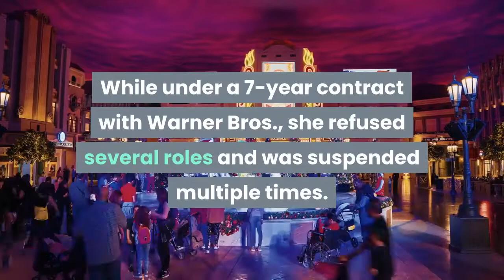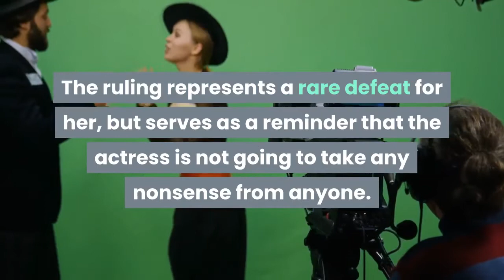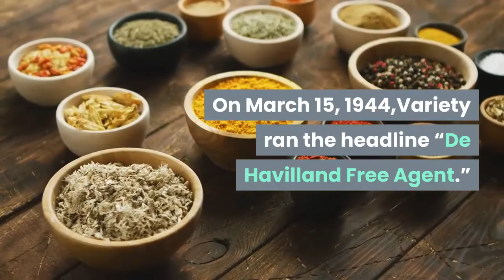Olivia de Havilland the Last Remaining Star of Old Hollywood Turns 104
Born: July 1, 1916Best known for: “The Adventures of Robin Hood,” “Gone With the Wind,” and two Oscar-winning performances, “To Each His Own” and “The Heiress”First claim to fame: Gossip magazines offered endless coverage of her feud with sister Joan Fontaine, which lasted for decadesSecond (and more important) claim to fame: She helped end the old studio system. While under a 7-year contract with Warner Bros., she refused several roles and was suspended multiple times. When her contract ended, WB said she still owed them six months, for the time off during suspension. She made the unprecedented move of suing the studio and the judge agreed with her, saying the system was one of “peonage.” On March 15, 1944, Variety ran the headline “De Havilland Free Agent.” Her career flourished after that, and actors were no longer beholden to studios, which empowered them and their agents in all future negotiations. Third claim to fame: She’s 104! The last remaining star of Old Hollywood. Even better, she was recently photographed riding a bicycle. They don’t make ‘em like her anymore. Autobiography: “Every Frenchman Has One” (1962, and still in print)Deeper Dive: There are few veterans of Hollywood’s Golden Age who are still around, much less still making headlines. But Olivia de Havilland, who turns 104 Wednesday, was always a rule-breaker. She’s part of the current furor over “Gone With the Wind,” since she is the only surviving star of the 1939 epic. In 2017, she also sued FX Networks over her depiction in the miniseries “Feud: Bette and Joan,” from exec producer Ryan Murphy. After a series of appeals, the court ultimately decided against de Havilland. The ruling represents a rare defeat for her, but serves as a reminder that the actress is not going to take any nonsense from anyone. VarietyIn 1944, she tackled the studio system, by filing suit against Warner Bros. Her victory helped bring an end to the studio system, and redefined the business of moviemaking. At 19, de Havilland made her film debut in the 1935 “A Midsummer Night’s Dream”; WB signed her to a seven-year contract, which was standard for actors. WB put her in such films as “Captain Blood” and “The Adventures of Robin Hood,” both with Errol Flynn. But she wasn’t always happy with the studio’s assignments and WB suspended her multiple times. When de Havilland’s contract expired, Warner Bros. claimed it was owed an additional six months of work, for the time off during suspension. She countered that the contract was for seven years, not for the time actually spent working. Superior Court Judge Charles S. Burnell agreed with her, saying otherwise the contract was a form of “peonage.”On March 15, 1944,Variety ran the headline “De Havilland Free Agent.” That set in motion the system that remains today, when actors, agents and guilds could call the shots when making a deal.